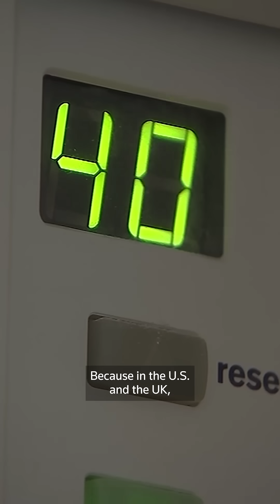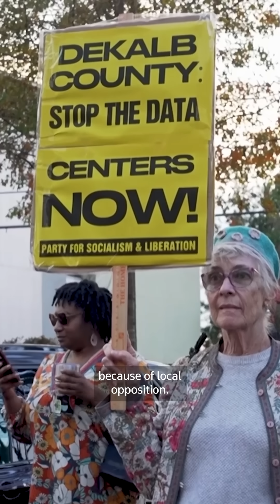Why are electricity bills so expensive?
The price of power is going up around the world — and some politicians have blamed renewable energy. It's a bit more complicated than that, Elena Casas explains, and AI has a lot to do with it.